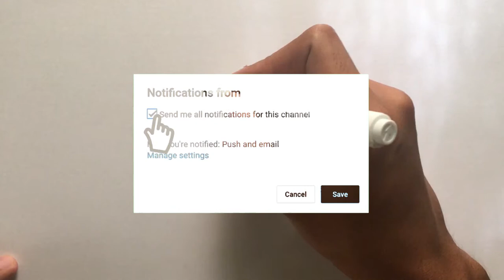SELAMAT ATTA HALILINTAR 13 M - ART FOR ATTA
Selamat atas pencapaian Youtuber kebanggaan kalian semua :) @attahalilintar